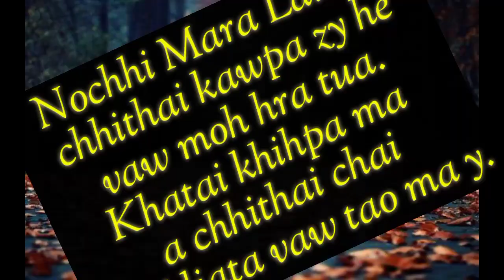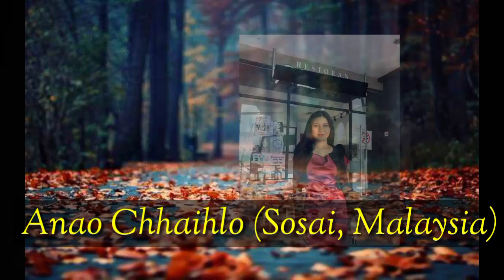Mara Laihsa chhithai kawpa zy photo cm share#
Nochhi Mara Laihsa chhithai viapa zy photo slide show ei vaw tao pa a cha bei...
.Video hropa zy chhao he channel lia he vaw soh awpa eima chhuah lyma awh..
...Plizz keep in supporting me...